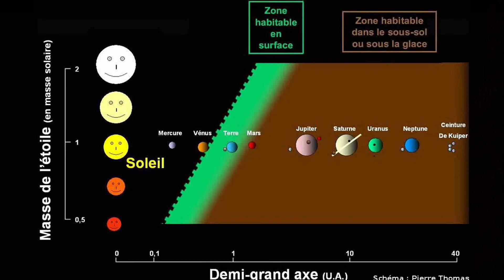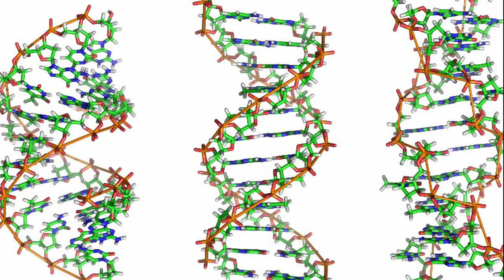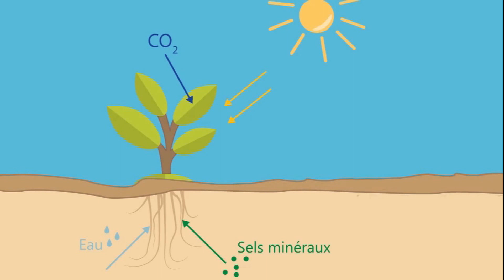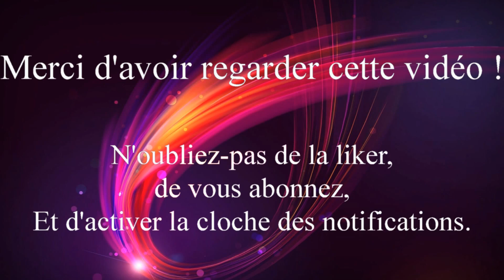Une vie extra terrestre